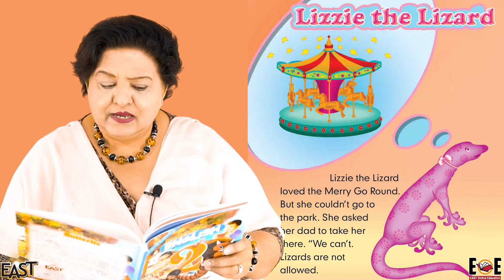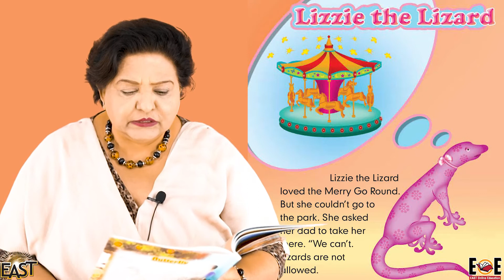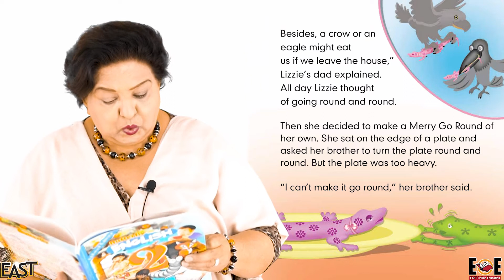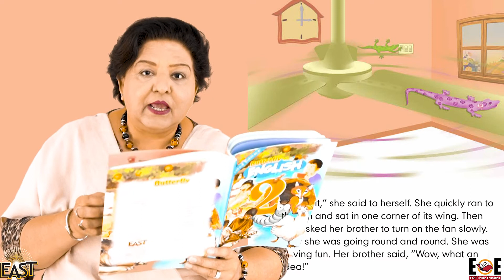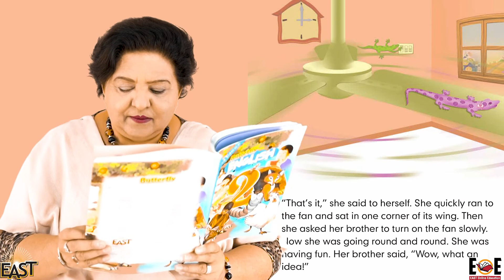Class 2 School Day 104 English Chapter 10 Day 2